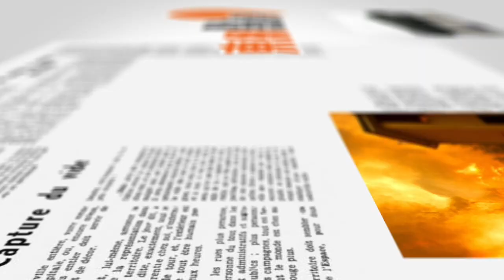【on.cc東網】東網點評：7歲女童推嬰兒車 連人帶車滾落電梯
【東網點評：7歲女童推嬰兒車　連人帶車滾落電梯】